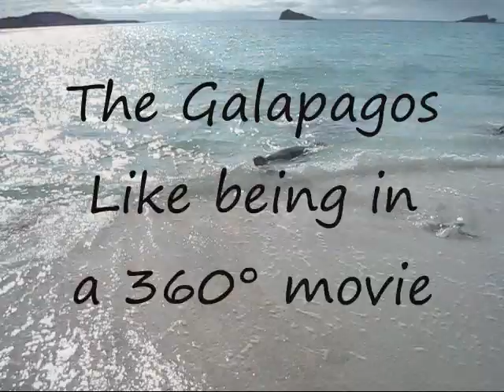Jon and Joans Excellent Adventure in Ecuador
Video highlights of wildlife and experiences from our trip to the Amazon and the Galápagos Islands. Wildlife includes squirrel monkeys, white-faced capuchin monkey, pygmy marmoset, leaf cutter ants, Galápagos sea lions, Blue-footed boobies, Waved albatross and baby, Giant Tortoise, a Darwins finch, Sally lightfoot crab, Galápagos land iguana, Oystercatcher, Red-billed tropicbird, Brown pelican, Galápagos penguin, Baby boobie, Great frigatebird.